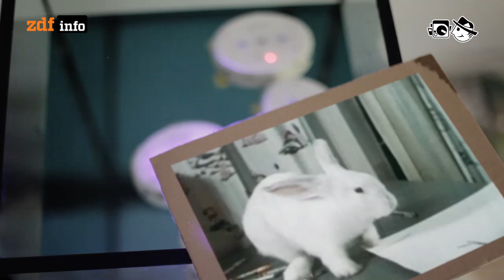Artificial Animals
Bienen sind nicht die einzigen Tiere, die Robotertechniker zur Zeit nachbauen.

Autor: Andreas G. Wagner
Schnitt: Patrick Jankowski
Kamera: Michael Dees, Mia Meyer, Alexander Lorenz